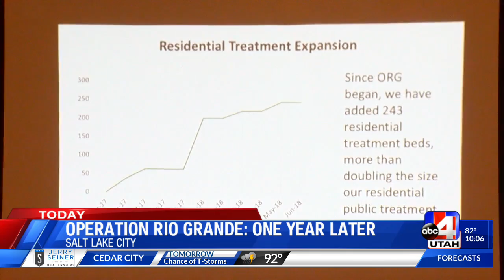1st Year of Operation Rio Grande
1st Year of Operation Rio Grande